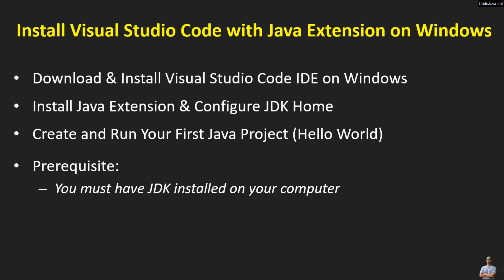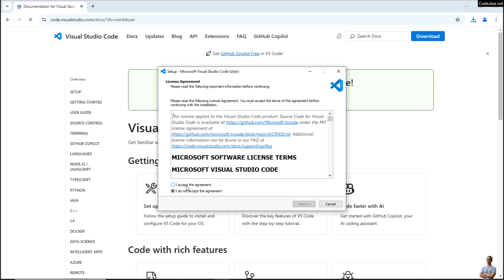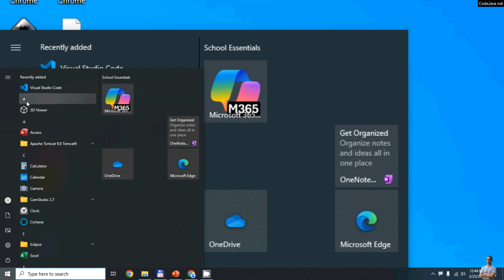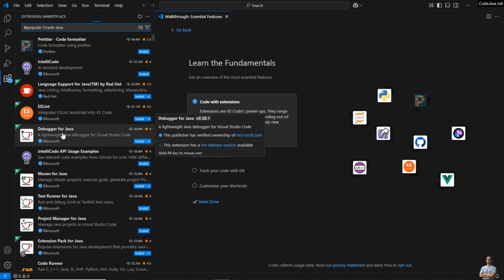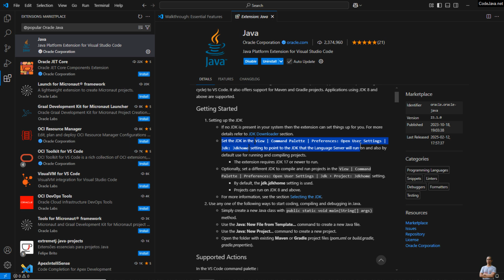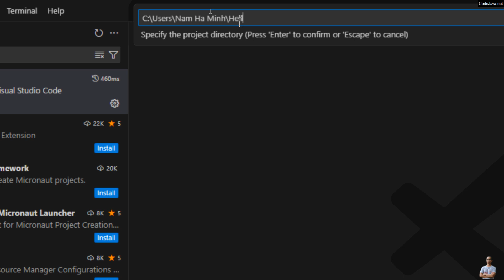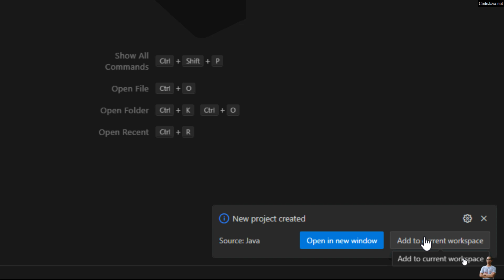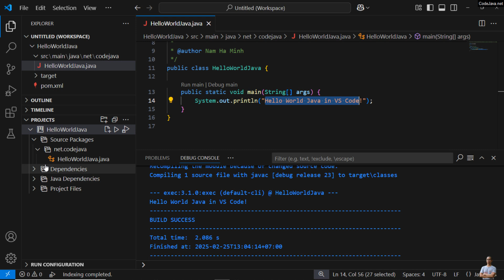Install Visual Studio Code with Java Extension on Windows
Watch this step by step guide to download and install Visual Studio Code (VS Code) IDE on Windows for Java development (with Java extension). In detailed, you will learn:
- Download & Install Visual Studio Code IDE on Windows
- Install Java Extension & Configure JDK Home
- Create and Run Your First Java Project (Hello World)
Prerequisite: You must have JDK installed on your computer.
I hope you find this video helpful in terms of getting started with Java programming using Visual Studio Code on Windows operating system.